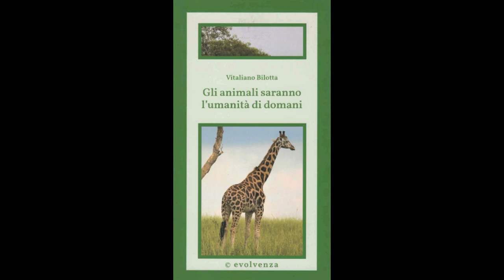Evolvenza Quando è ancora legato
Who is aware of his limitation has already placed it under the fixed fire of his autonalysis. To overcome that limitation, he will just continue to be aware of it.